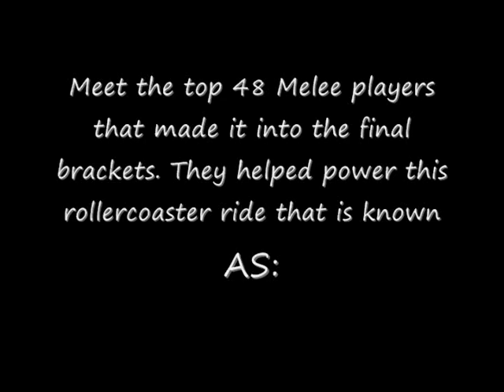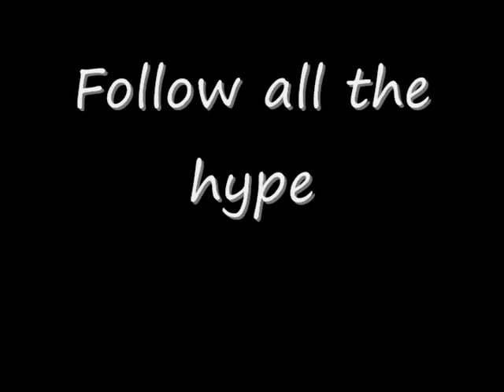Pound 4 top 48.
The top players at Pound 4 These were all amazing players that went through fire and everything else just to get to brackets. It was along and arduous road, but these are the Pound 4 top 48. Links to players that have matches below. The views are OVER 9000!!! O_O wow. I'm glad people are enjoying this ^_^